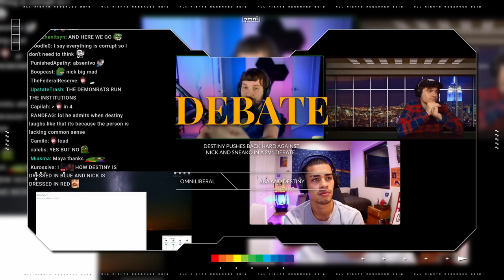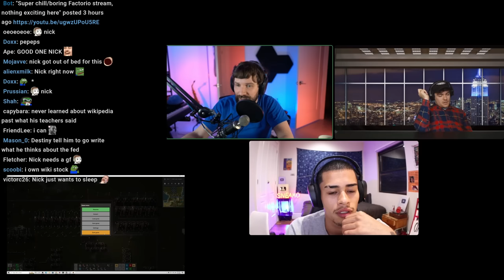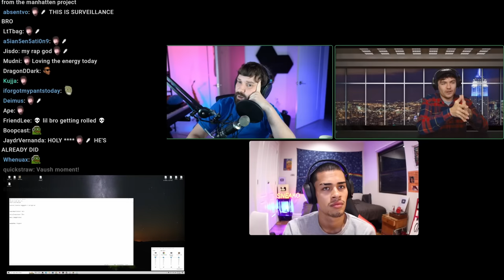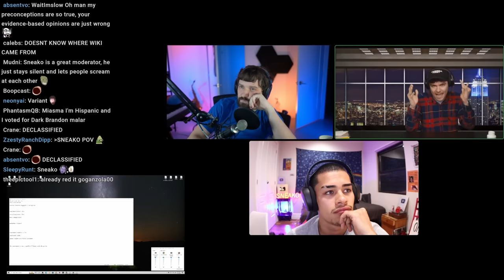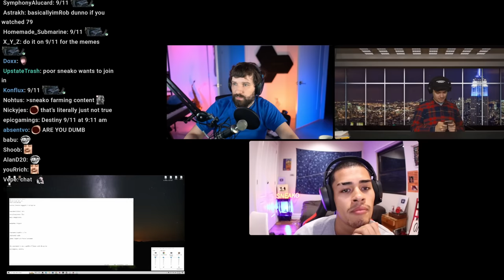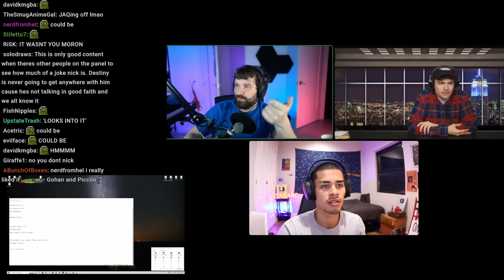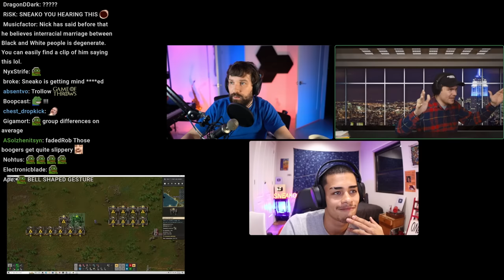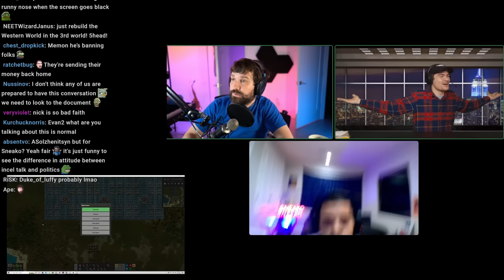Wild Conspiracy Debate Turns Into Even Crazier IQ Debate ft. SNEAKO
Sneako brings in Nick to debate Destiny on conspiracies which then turns into a debate on IQ and genetics...